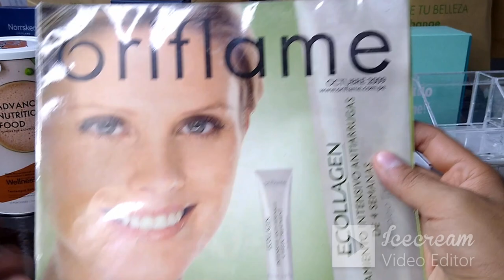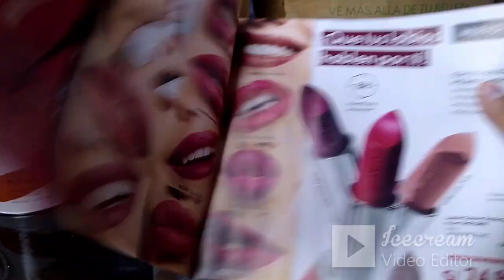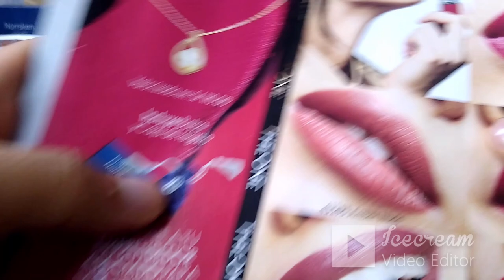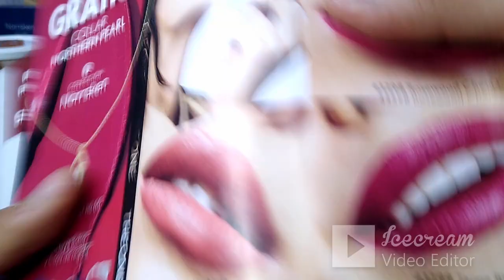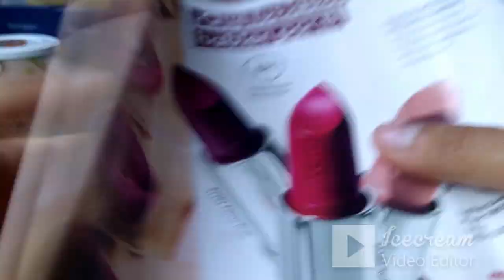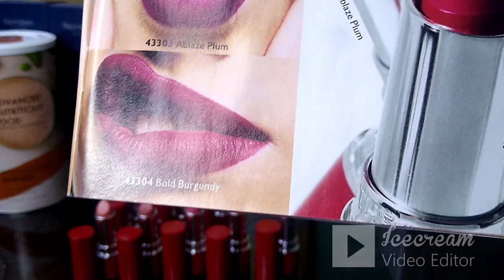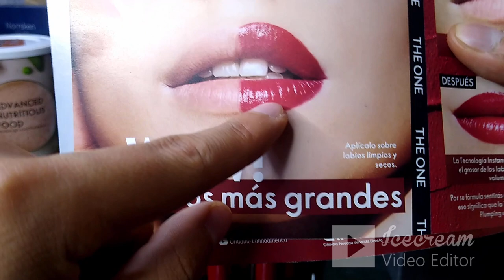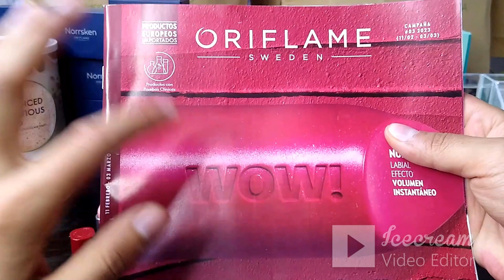Labiales Colour Stylist Super Pout The One C03 2023 Oriflame Perú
Conoce los 10 tonos del nuevo Labial de la gama The One

🌟 Amber Nude 43295 🌟
🌟 Sumptuous Mauve 43296 🌟
🌟 Sleek Pink 43297 🌟
🌟 Rosewood Cherry 43298 🌟
🌟 Taupe Blush 43299 🌟
🌟 Sienna Coral 43300 🌟
🌟 Brown Flame 43301 🌟
🌟 Red Pout 43302 🌟
🌟 Ablaze Plum 43303 🌟
🌟 Bold Burgundy 43304 🌟

Labiales con Vitamina B3 y cafeína para estimular la microcirculación de los labios, aparte que lo mantienen hidratados
Textura cremosa, con alta pigmentación y de larga duración

patrickcanalestejada
Patrick Canales
Director Oriflame
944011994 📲